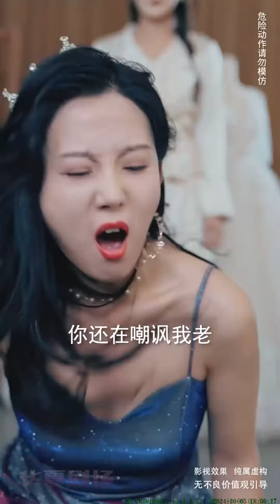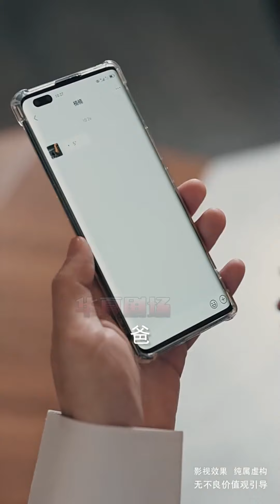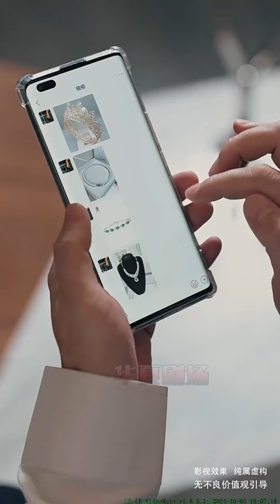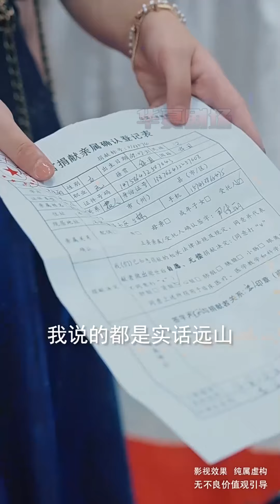首富女兒回國，竟被後媽當成小三！你們竟如此對我，我要讓你們付出代價！ 《生日宴，美颯女兒驚艷全場》华夏剧场